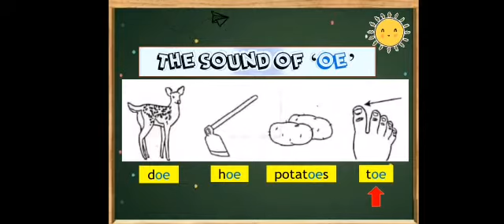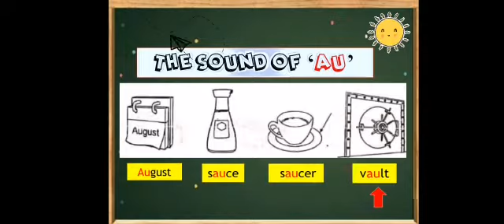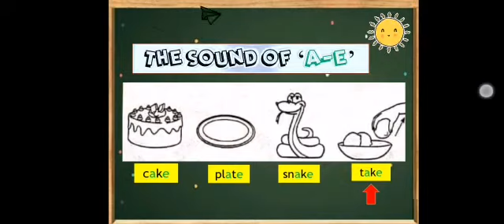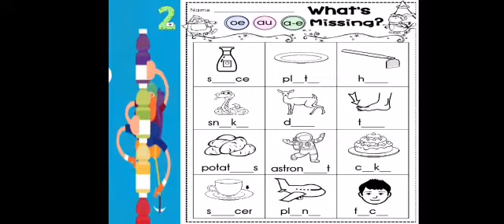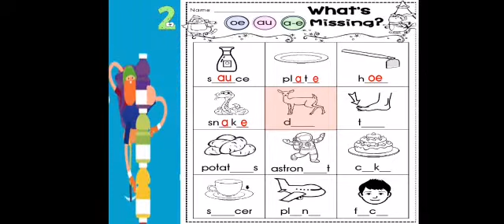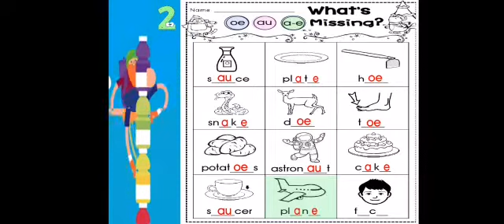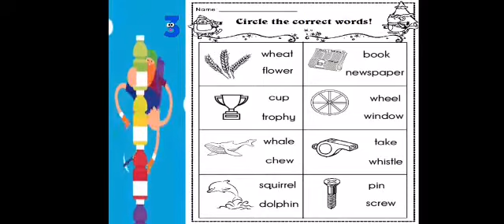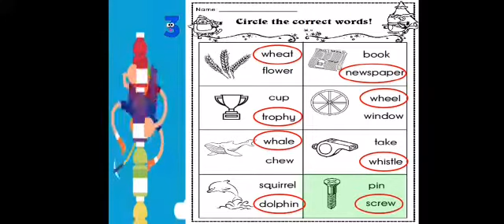phonics oe, au, a-e